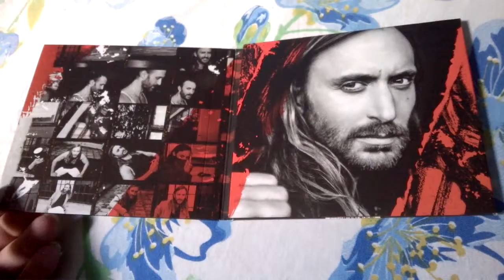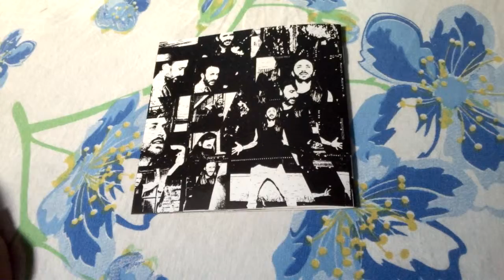Unboxing Cd David Guetta - Listen Again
Listen é o sexto álbum de estúdio do DJ francês David Guetta. Foi lançado em 21 de novembro de 2014 pela What a Music e Parlophone Records, distribuído pela Warner Music.